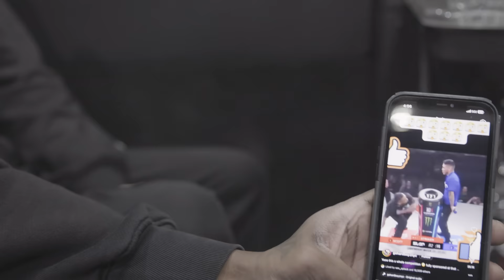French Montana - Coke Boys Tv Ep 27 ( F1 WEEKEND W/ Wiz Khalifa , Moneybagg Yo , Swae Lee and More )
French Montana Goes To Vegas For F1 Weekend W/ Wiz , Moneybagg Yo , Coi leray , and more

Mac & Cheese 5 Jan 5th